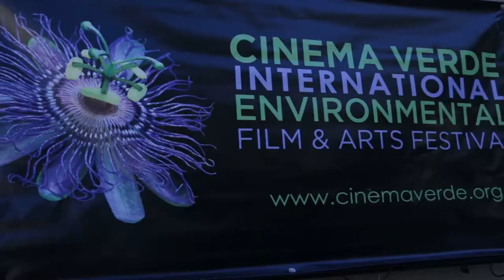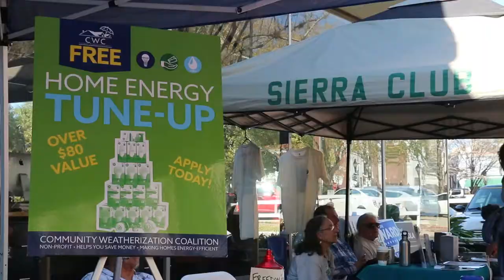Cinema Verde Environmental Film Festival 2018 Official Trailer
Join us at the 9th annual Cinema Verde International Environmental Film and Arts Festival from February 8-11th, in downtown Gainesville Florida. Cinema Verde’s mission is to provide environmental education to the public through film, arts, workshops, events, tours and any other forum or media; to increase public awareness of environmental practices that enhance public health and improve quality of life in urban, suburban and rural settings. We bring community organizations, businesses and citizens together to help forge sustainable solutions for our future.
-funded in part by Visit Gainevsille/Alachua County